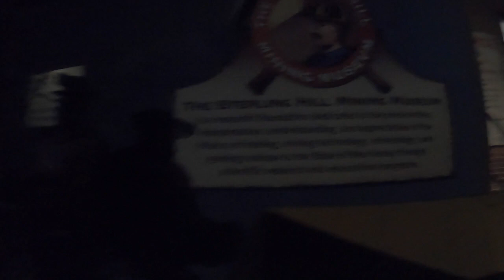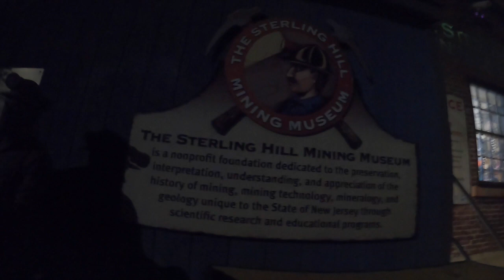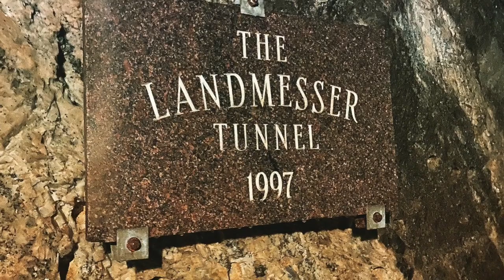Sterling Hill Mine Ghost Hunt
With NJ Paranormal Hosting the event